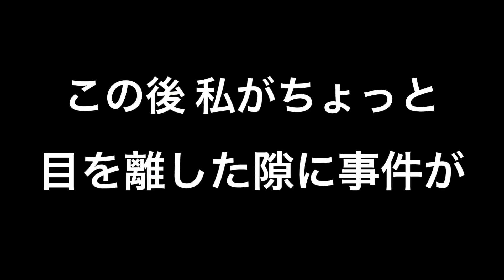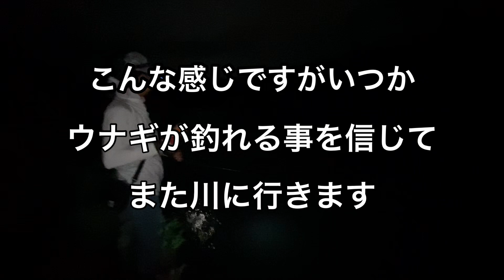【鰻釣りシーズン到来】鰻釣り初心者が鰻のポイントを自力で探して釣れるのか？ ウナギ釣り 全部手探りでやってみた。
ウナギ釣りシーズン到来。鰻釣りチャレンジ企画も既に3本目の動画になるが果たして鰻は釣れるのか？ポイントを前回の多摩川から近所の藤沢へ移動して数撃ちゃ当たる作戦を決行。今回はこれまでの釣れなかった失敗シーンや鰻の仕掛けもまとめて動画にしました。うなぎ釣り 仕掛け 鰻釣り ポイント ウナギ釣り 時合い ウナギ 餌 うなぎ釣り unagi 鰻釣り 時期 鰻釣り 竿 鰻釣り 時間

【ウナギ釣り】誰でも簡単に鰻を釣る方法はコレ！私達が突然鰻が釣れ始めた３つの理由を解説します